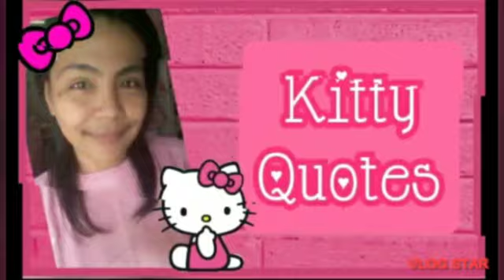🎀 HELLO KITTY DREAM CAFE | LEVEL 5 hellokitty hellokittygame hellokittycafe sanrio 🎀